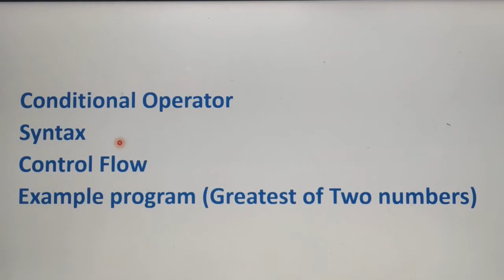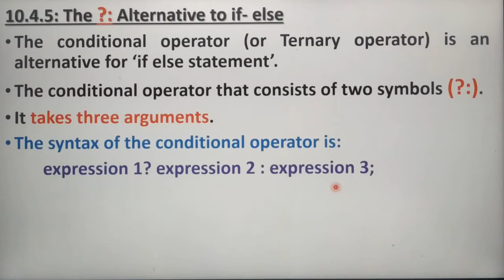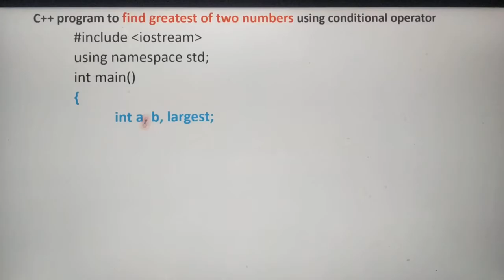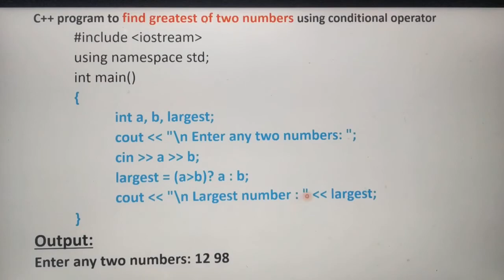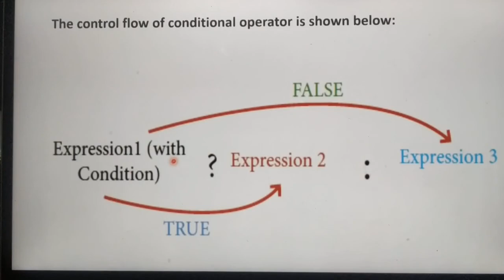Conditional operator in C++, The ? : -alternative to if- else, in tamil, Part 6, A. Jaya Mabel Rani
Selection Statements, Chapter 10, Unit 3, 11th Standard Computer Science, Based on new syllabus, Tamil Nadu State Board.